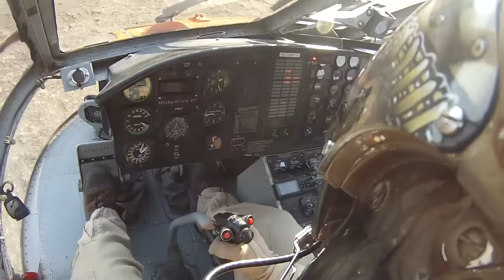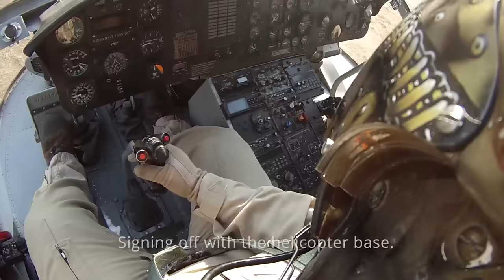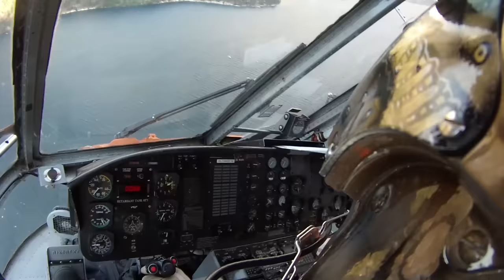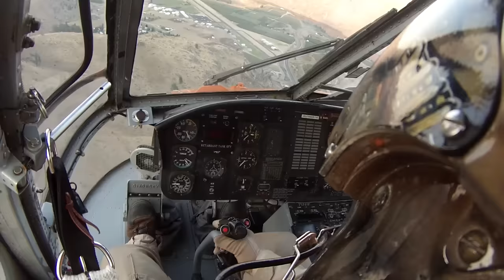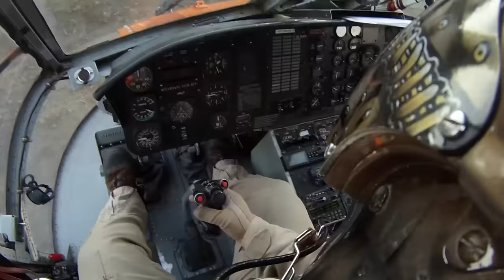Helitanker – From the Cockpit of a Firefighting Helicopter (Pilot POV)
Insight into a typical flight on a “standard” fire mission as viewed from inside the cockpit of a S-64 Skycrane Helitanker. Colby and Mike have flown together on many wildland fires over the years, and we thought we would give you a unique peek into the world of fire flying and show you what Mike actually does when he disappears for the summers and leaves Chuck and Julio to their own devices…